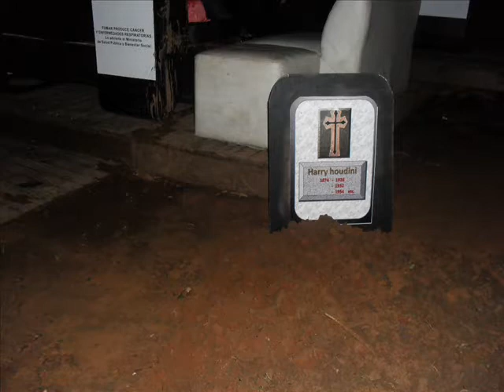HALLOWEEN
eventos de halloween 2010,  pie grande , by john nicol